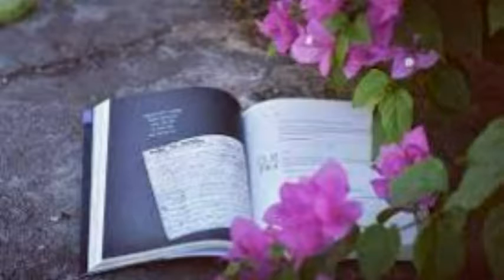MƯA HỒNG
clb daloc